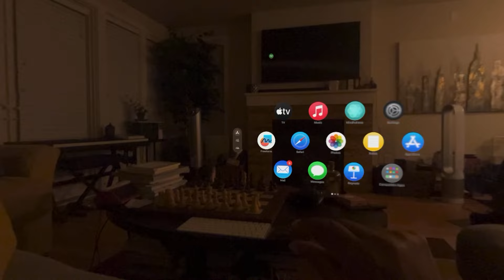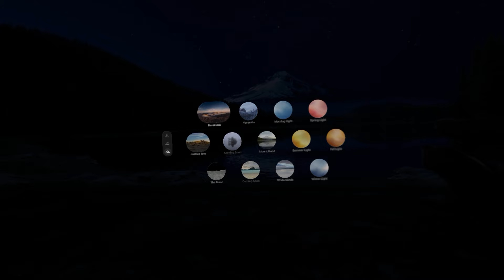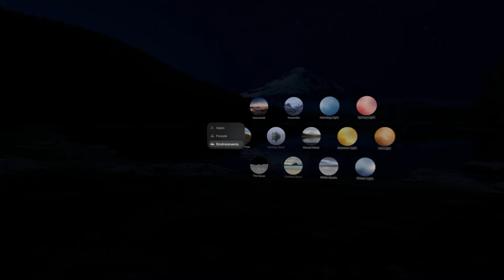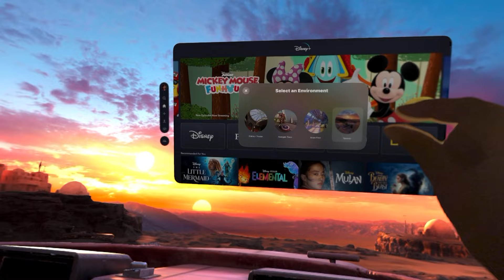Apple Vision Pro Favorite Environments (night + sound + Disney)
I just wanted to share a few of my favorite environments. I find that they are best for 3D movies and relaxing games or reading. Lovin' the Apple Vision Pro! Apologies if I turned my head too much.

P.S. Going to do a video on embossing folders this weekend ;)

Audrie